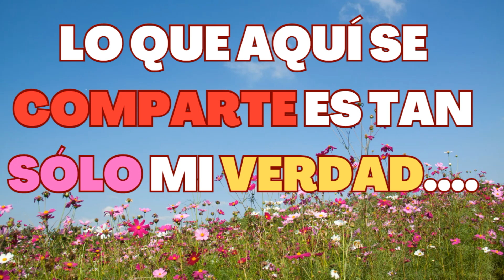La Oracion Más Poderosa Del Libro De Oro Saint Germain- Oración para crear un día ALUCINANTE